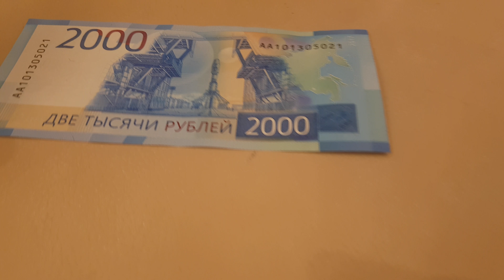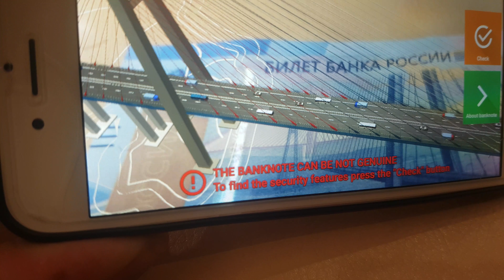Amazing ! Russian Money Cellphone Authentification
This is the way you can tell the bill is real .